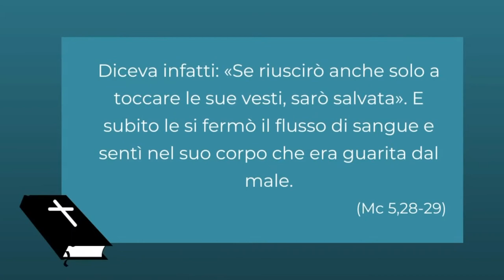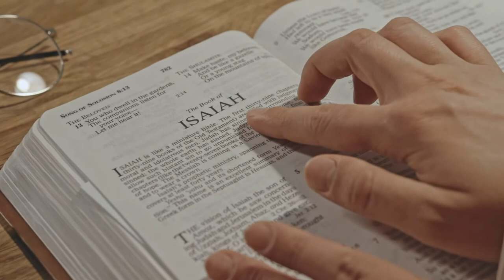Come lasciarsi guarire de Dio - commento al Vangelo dell'emorroissa e della figlia di Giairo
Stefano e Silvia ci aiutano a comprendere il Vangelo dell'emorroissa e della figlia di Giairo. Due percorsi di guarigione. La domanda che nasce a tutti è: come si fa a lasciarsi guarire da Dio? Prima di tutto è necessario essere in relazione con lui per lasciarsi salvare. Poi sicuramente è necessario entrare in contatto con lui attraverso la Parola di Dio e la preghiera. Inoltre è necessario capire quanto sia importante lasciarsi toccare dal suo amore che si impasta con la nostra vita senza paura di farsi sporcare. Infine molto di pende dalla nostra fiducia.